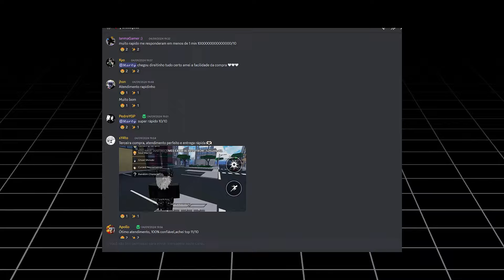MELHOR COMBO de TRIDENT e GOD HUMAN no BLOX FRUITS 🤩🔥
Eae meus relíquias, no vídeo de hoje caçamos bounty com o melhor combo de trident do blox fruits